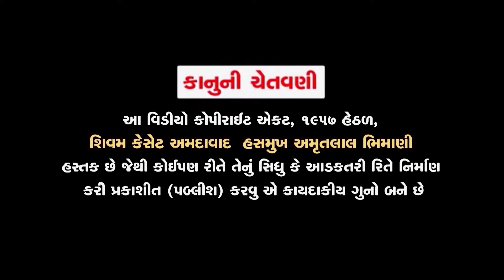Ambe Maa Na Dakla ।। Mataji Na Dakla ।। Dakla Gujarati ।। Maa Ambaji || Jhankar Music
Presenting Gujarati Devotional Song ''Ambe Maa Na Dakla" Sung by Vijay Chauhan || Manoj-Vimal
Song : Ambe Maa Na Dakla
Singer : Vijay Chauhan -- વિજય ચૌહાણ
Lyrics : Traditional
Label : Jhankar Music